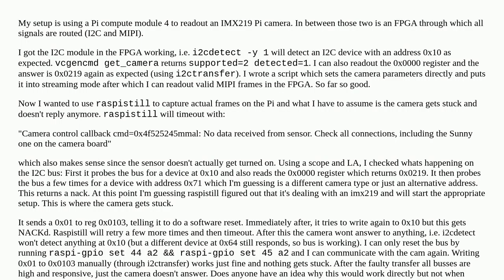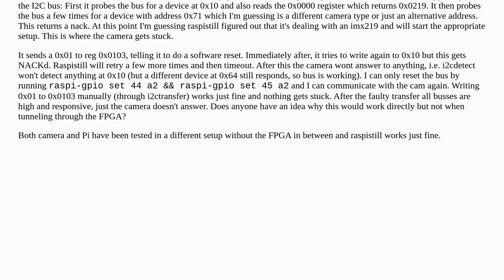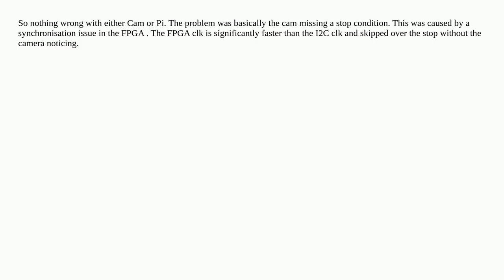Pi camera gets stuck when using Raspistill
A special thanks goes out to the community